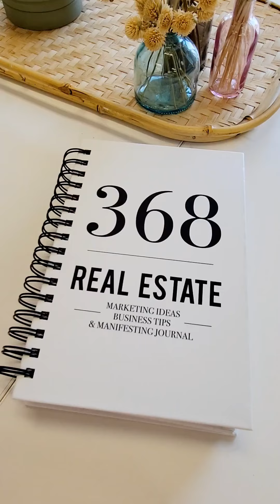368 Real Estate Journal No.317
Today we are doing No.317: Host a webinar for a chef or a CPR instructor. Something other than real estate.

The 368 Journal is full of real estate tips, marketing and business ideas, and thoughts of manifesting a successful (whatever that may be for you) real estate business. Why 368? Each page in this book is unique. It’s about inspiring new ideas, seeing your business + you in new ways, giving life to things you never thought to ask yourself & of course, manifesting it!